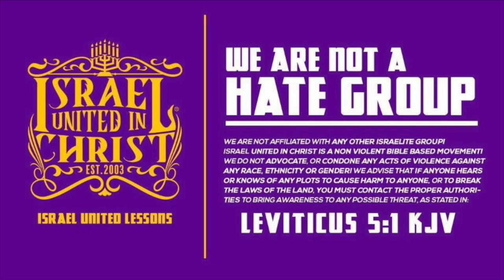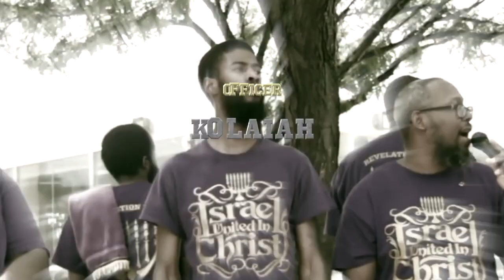IUIC | You Show Your Ass In Those Leggings Because Your Self Esteem Is Low